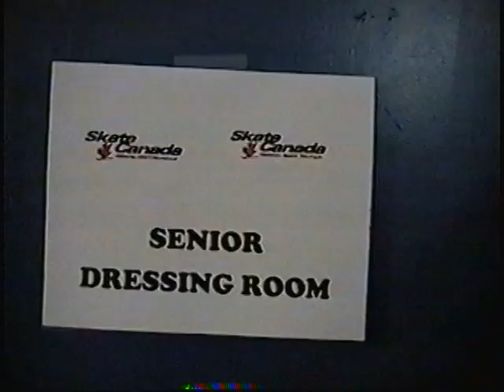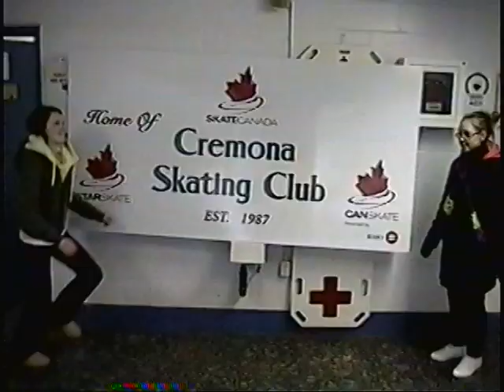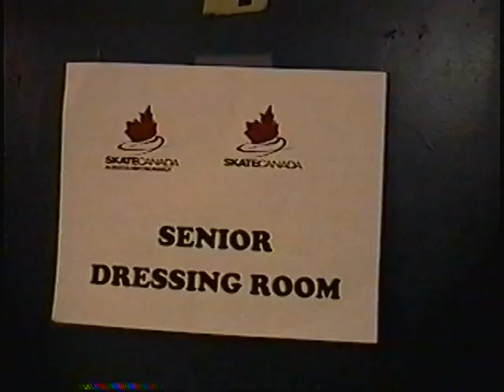Cremona Skating Club Video 2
This is a video for the "Show It Off For Skate Canada" contest, with the Club using the old and new logo in a creative way. The video depicts how sad and depressed everyone is when the old logo is around and then when the new logo comes out, the sun is shining and everyone has a renewed energy!
All we want is five hours with Kurt Browning!!